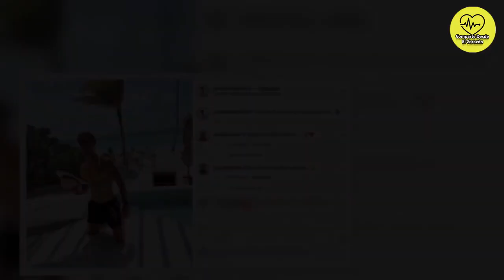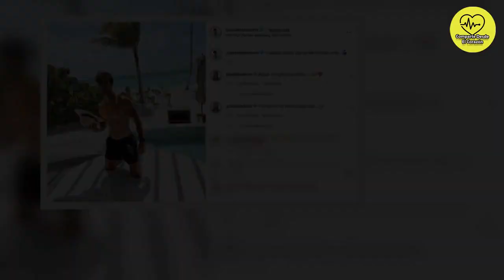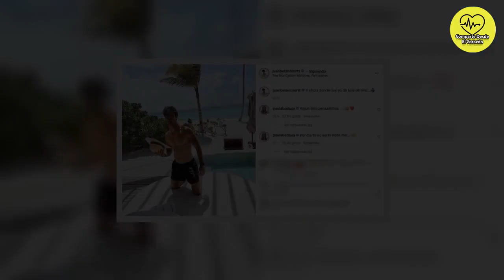Paula Badosa y Juan Betancourt ya piensan en boda ¡desde las Maldivas!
La tenista Paula Badosa, flamante ganadora de Indian Wells, y el modelo Juan Betancourt están viviendo una luna de miel anticipada